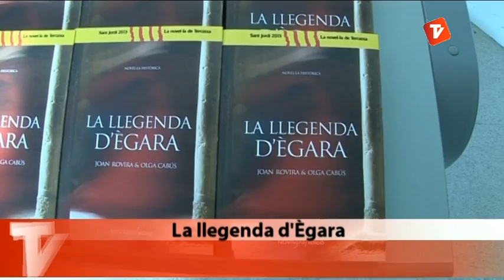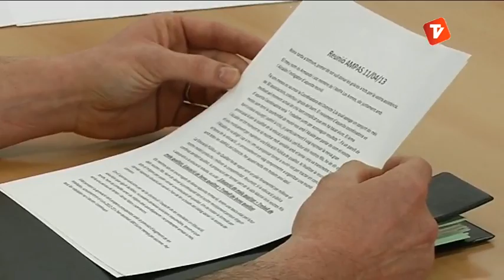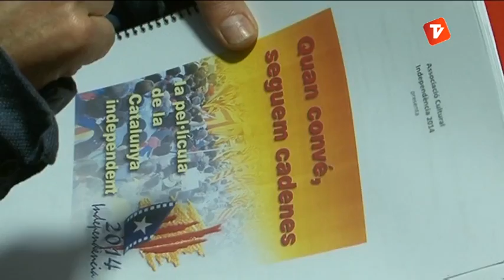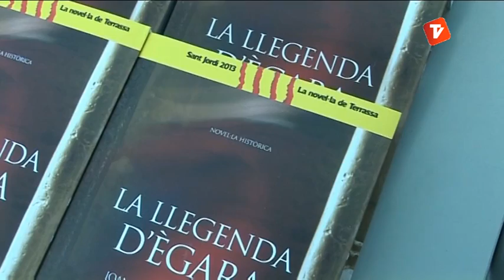Notícies Tarda 12-04-2013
Notícies tarda de Canal Terrassa Vallès d'aquest divendres 12 d'abril de 2013, presentat per Laura Contreras.